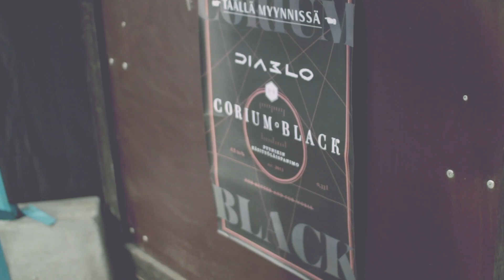Diablo - Prince Of The Machine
Song taken from the album Silver Horizon (2015)
Video production: Miikka Tikka
Music recorded and mixed by Samu Oittinen, Fantom Studios
Masterede by Mika Jussila, Finnvox
(p) Sakara Records 2015